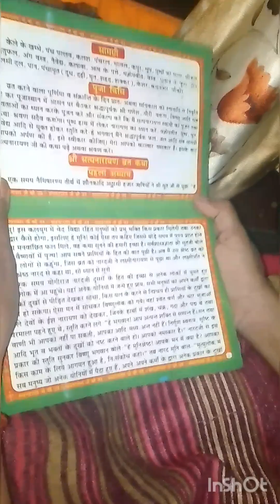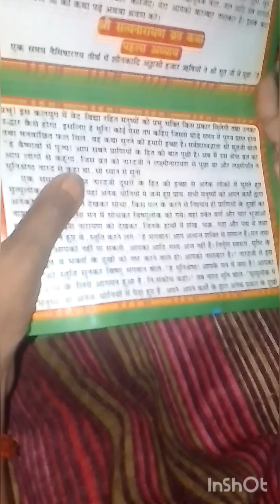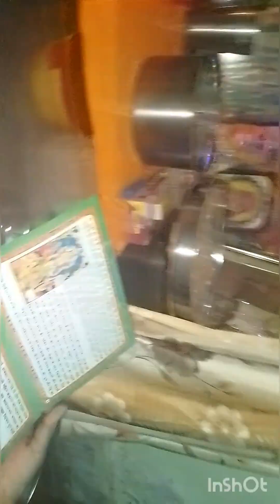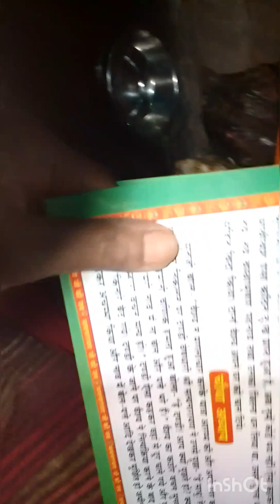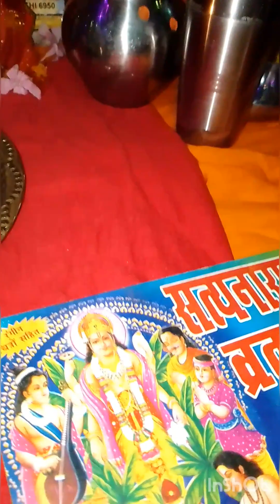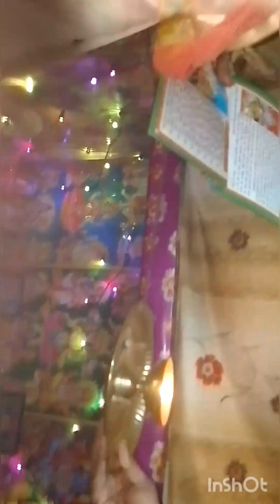श्री सत्यनारायण भगवान की व्रतकथा 🙏